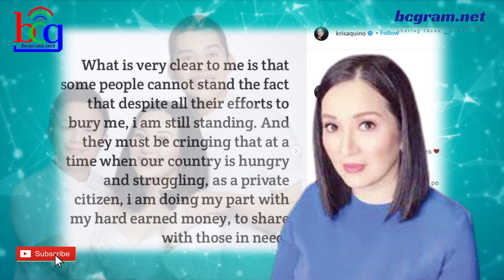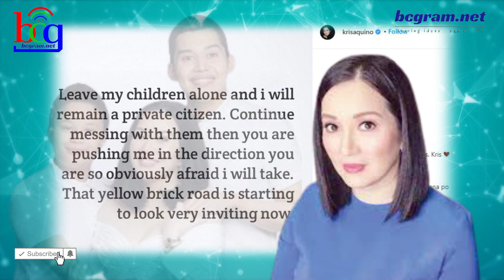KRIS AQUINO MAGIGING KALABAN sakali NI SARA DUTERTE SA PRESIDENTIAL ELECTION 2022? ALAMIN kung paano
Nitong nagdaan mga araw ay hindi nga mawala wala sa social media si Kris Aquino at damay pa ang kanyang mga anak na si Josh at Bimby.
Sa mga nagdaanga arw ay isang youtuiber ang naglabas ng isang di totoong balota kaugnay umano kay Josh na nabunti sumano ang yaya nito at magpapakasal na umano at sagot lahat ni Kris Aquino ang gastos. Mariin namang pinabulaan ito ni Kris Aquino at isa si Ogie Diaz sa mga kaibigan ni Kris an ang kondena sa maling pagbabalita at ipinatanaggol ang anak ni Kris na si Josh na may autism nga.

Isa pa dito ay ang pang intirga sa bunsog anak ni kris Aquino na si Bimby na kung saan ay sinasabing may pagka feminien daw itong kumilos kaya sinasabing isang gay.

Kaugnay dito ay nagdeactivate si kris ng kanyang IG ng dalawang araw noong nakaraang linggo upang maiwasan ang mga tanong ng mga followers kaugnay sa mga nagiging issue na hindio naman totoo.

At ngayon nga sa latest IG post niya ay tila hindi na nakapag pigil ang Quuen of all media mna si Kris Aquino lalo pa at tinitira na ang kanyang mga anak.
Sa kanyang latest IG post ay sinabi na lalaban sya para sa kanyang mga anak at nagbanta na huwag galawin ang mga ito at mananatili siayng private citizen. Kapag daw ipinagpatuloy pa ng mga ibang tao ang pambubully at paninira sa kanyang mga anak ay sila na mismo ang nagtulak kay Krois para lalong lumaban.

Ayon sa kanyang actual post

"I am not blind, and I am not st*pid...," panimula ni Kris.

"in a span of a week my children have been used to trigger me. Kuya Josh with zero factual basis was said to have impregnated a girl. Bimb has been repeatedly targeted with bullying because people are insisting he is gay.

"Regarding Kuya Josh, name us and show us the girl. About Bimb, he is 13 years old, I know my son doesn't identify as being gay BUT in the event he ever does, he will still be my son.

"The bullying you are doing is a reflection of your homophobic attitudes that are no longer welcome in 2021.

"What is very clear to me is that some people cannot stand the fact that despite all their efforts to bury me, I am still standing. And they must be cringing that a time when our country is hungry and struggling, as a private citizen, I am doing my part with my hard earned money, to share with those in need.

"You picked the wrong children to harass and bully because this mother knows your motives.. What does a lioness do when her cubs are threatened? She attacks. Google and see what else she is capable of. This isn't threat. I am merely stating a fact.

"Leave my children alone and I will remain a private citizen. Continue messing with them then you are pushing me in the direction you are so obviously afraid I will take. That a yellow brick road is starting to look very inviting now.